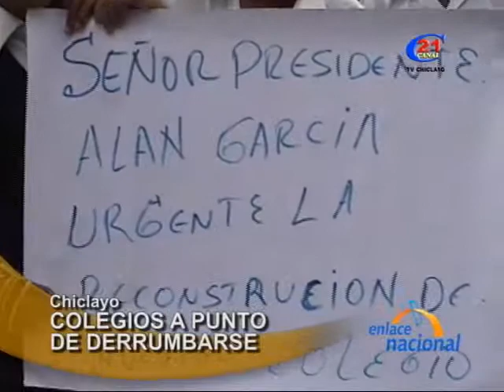Dos colegios en lmal estado en Chiclayo